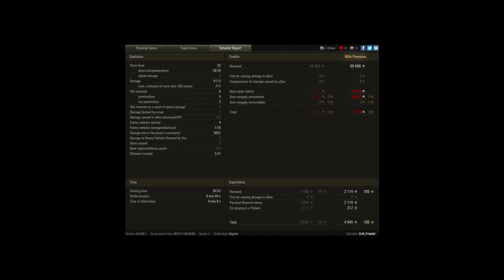toptier lights much op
Player: Evil_Friedel

going for 13 105 ... and now I know why all are padding WN8 with lights XD